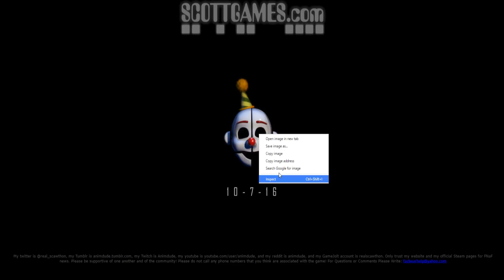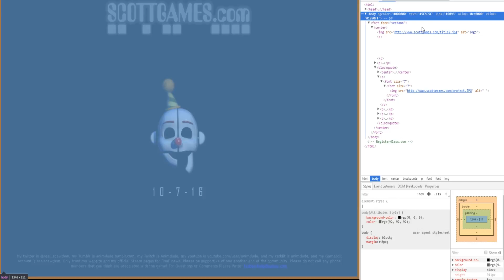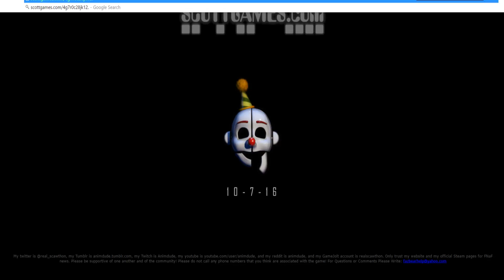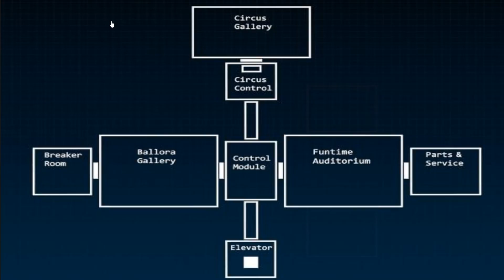Channel ready for launch/FNAF Sister Location Images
This is The One-Eyed Scarecrow's and ExoticTV's channel! PEACE OUT!!! ;-D